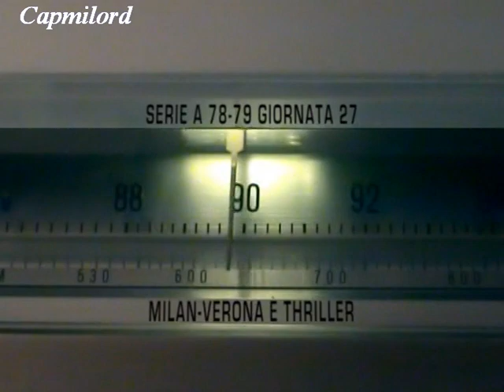Juventus-ROMA 4-1 Pruzzo 12ª giornata Ritorno 22-04-1979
Da "Tutto il calcio minuto per minuto"